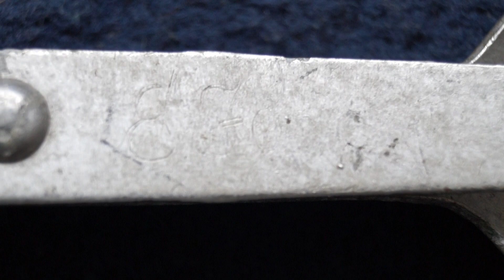World War Two German Folding Aluminium Cutlery